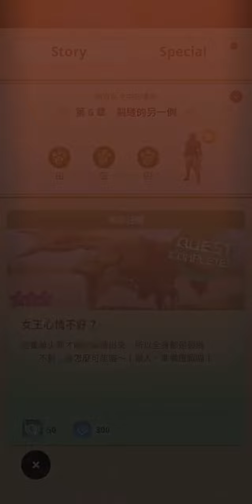MHN第6章三紫8星雌火龍，用浮空弩轟爆，魔物獵人Now2024年春季大改版新篇章 ，魔物獵人now